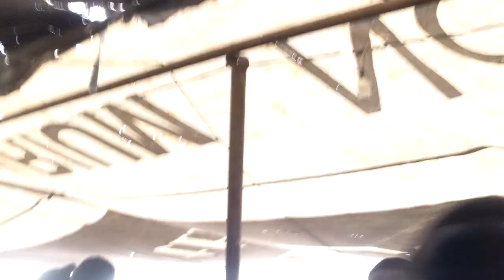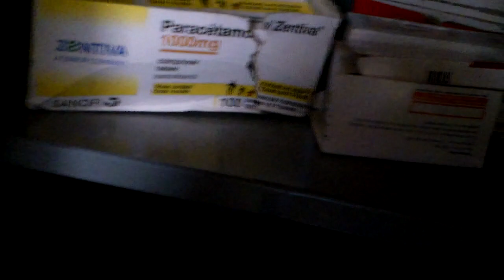WAKEUR SERIGNE CHEIKH NDIGUEL FALL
sokhna adama mbaye   magalou darou  fall  2015